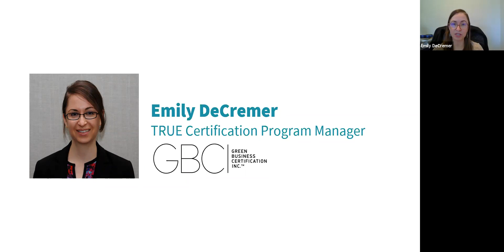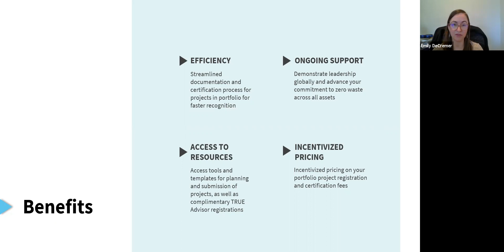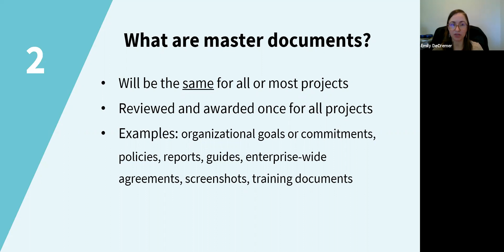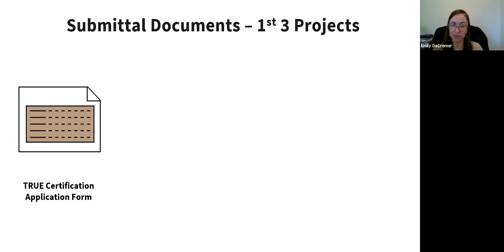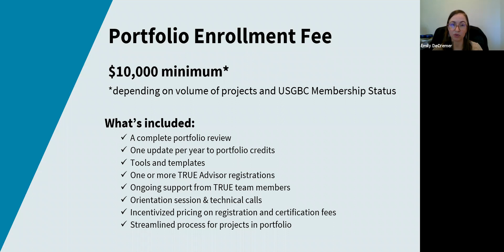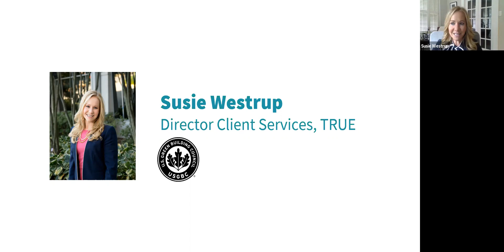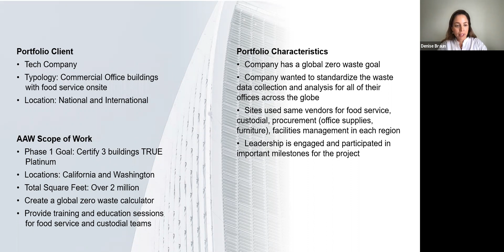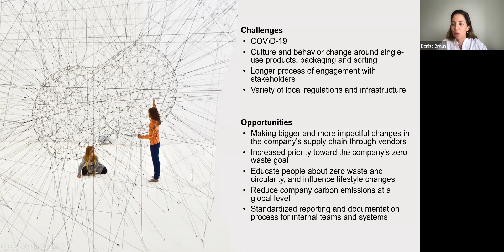TRUE Portfolio Program: Streamlining certification for multiple facilities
The TRUE portfolio program offers an alternate, streamlined documentation submittal and verification process by focusing on the similarities between multiple buildings to recognize their zero waste accomplishments. Leveraging these similarities, participants benefit from economies of scale while also achieving recognition faster.